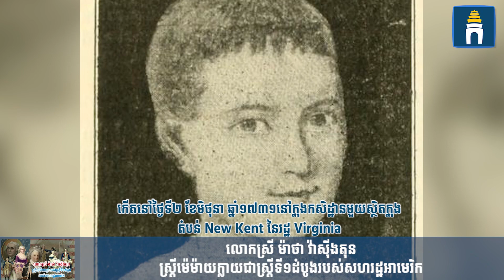លោកស្រី ម៉ាថា វ៉ាស៊ីងតុន (Martha Washington) ស្រ្តីម៉េម៉ាយក្លាយជាស្រ្តីទី១ដំបូងរបស់សហរដ្ឋអាមេរិក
លោកស្រី ម៉ាថា វ៉ាស៊ីងតុន (Martha Washington) ជាភរិយារបស់លោកប្រធានាធិបតីទីមួយសហរដ្ឋអាមេរិក ចច វ៉ាស៊ីងតុន (George Washington) និងជាស្រ្តីទីមួយ (First Lady) ដំបូងរបស់សហរដ្ឋអាមេរិក។